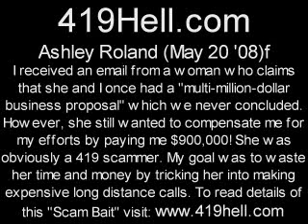Ashley Roland May 20 08 f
,,, A woman whom I never meet emailed me with the claim that she and I once had a "multi-million-dollar business proposal" which was never concluded. She wanted to compensate me for my efforts by sending me the sum of $900,000! Obviously she was a 419 scammer. to read the details of this "Scam Bait".